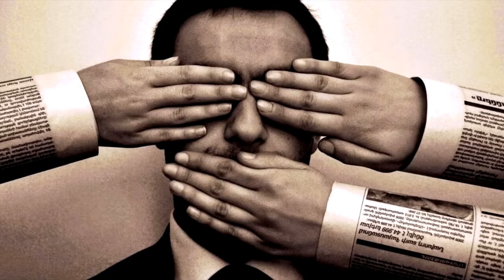Por que DITADURAS entram em GUERRA?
Ajude o canal:

16vmNcrA4Mvf7CaRLirAmpnjz1ZH3bWNkQ (Bitcoin)
LSCnrubCVcpuLrGTTLMqpwRTXvYz7vMbbA (Litecoin)
0x28aec946919c70e5e25d7c6785ede7622278b463 (Ethereum)
nano_1s6i6xwujzqnmie8nc3x8rfumdnebpsd6h4cp9wgkcpk4eb1xn5u7n48ok5b (Nano)
0x1302536c28695e47aaedd020aaf39f500cf6c22f (BNB)